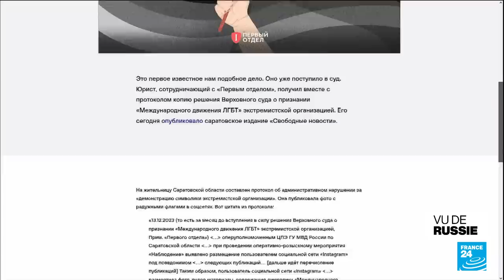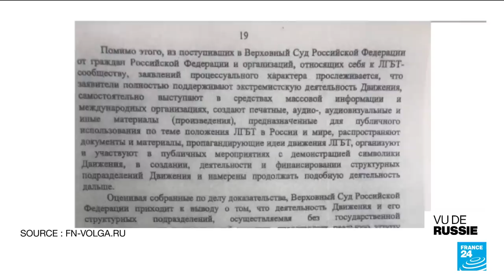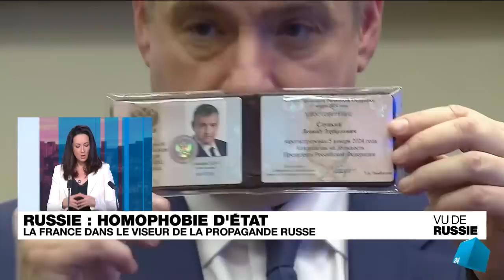"Vu de Russie" : la France dans le viseur de l'homophobie d'État russe • FRANCE 24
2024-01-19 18:38 VU DE RUSSIE